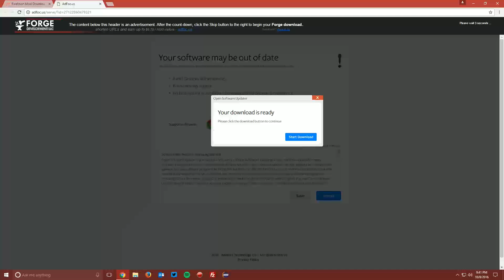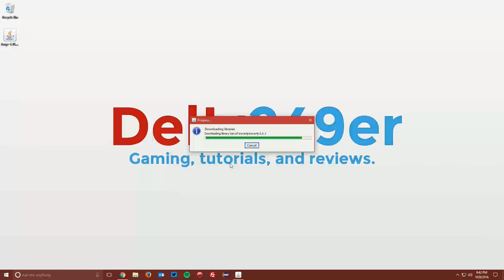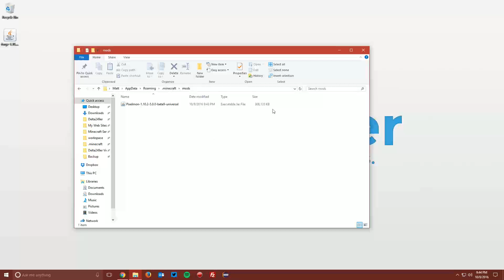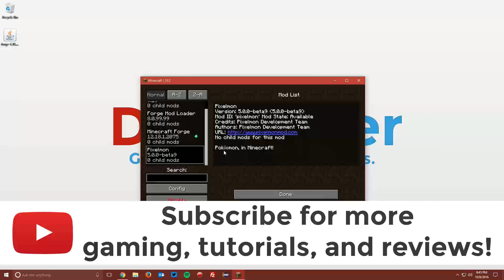How to Install Pixelmon for Minecraft 1.10.2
A Minecraft tutorial on installing the Minecraft Pixelmon mod for Minecraft 1.10.2.